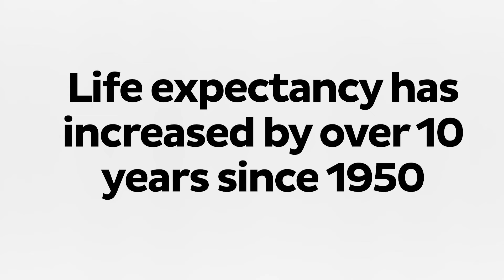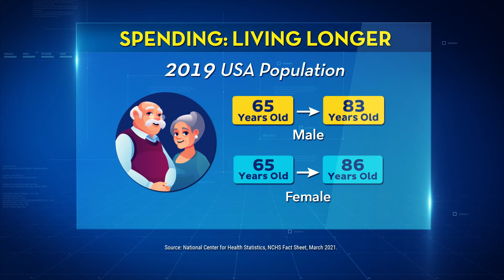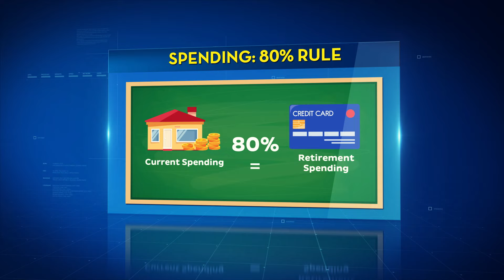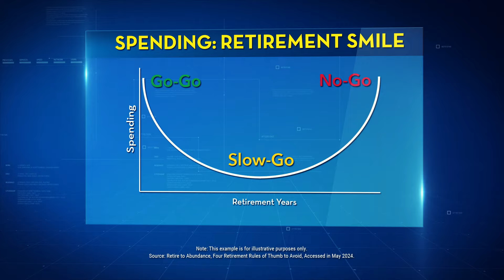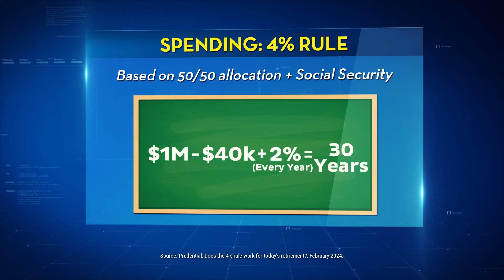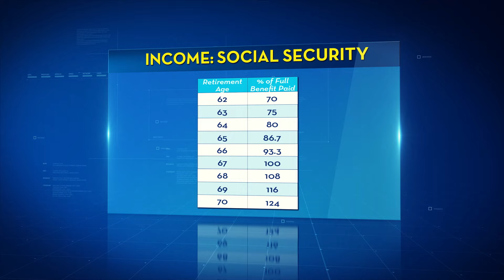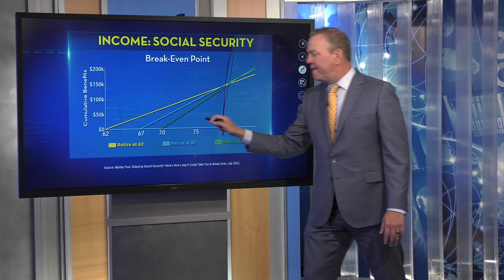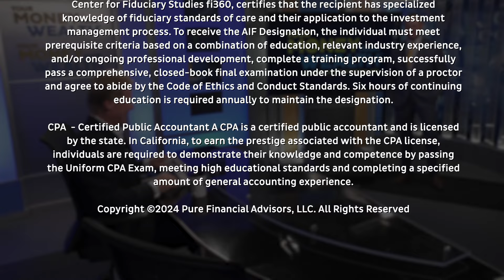How Much Will You Really Spend in Retirement?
00:00 - Intro
00:24 - True/False: Life expectancy has increased over 10 years since 1950
00:52 - How Long Will You Live in Retirement?
02:09 - 80% Rule for Retirement Spending
03:39 - The "Retirement Smile" of Spending - The Go-Go, Slow-Go, and No-Go Years
04:23 - 4% Rule for Retirement Spending
06:24 - Social Security Income
07:53 - Social Security  Break-Even Point
08:27 - Retirement Readiness Guide - free download